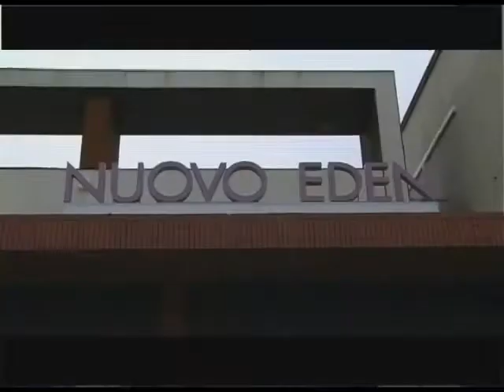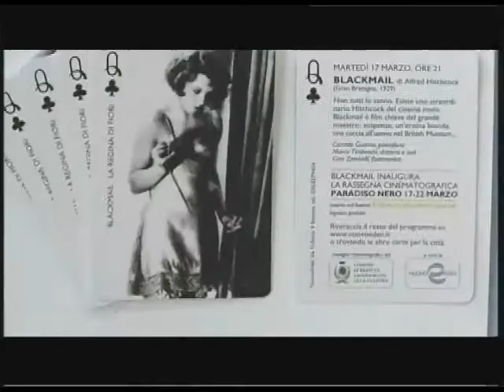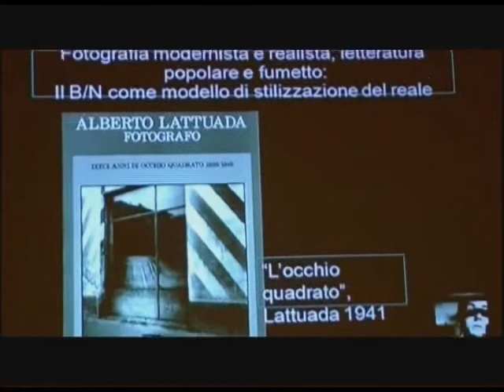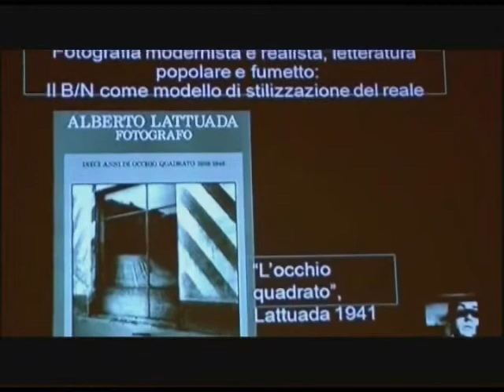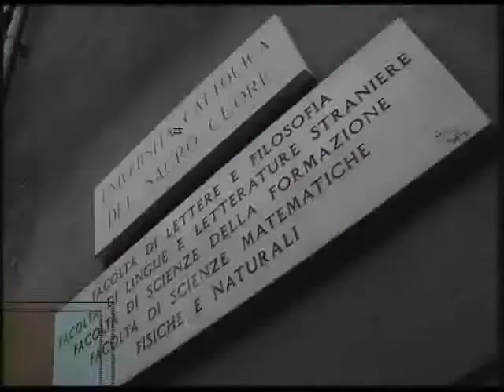Puntata 9/2009 - II parte - Cattolica e Dintorni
Cattolica & Dintorni
Puntata n. 9 - 27 marzo 2009

- Disfida matematica
- Rubrica cinema
- Educatt